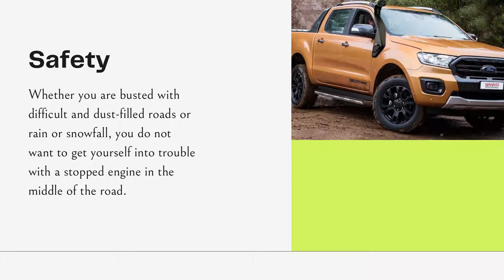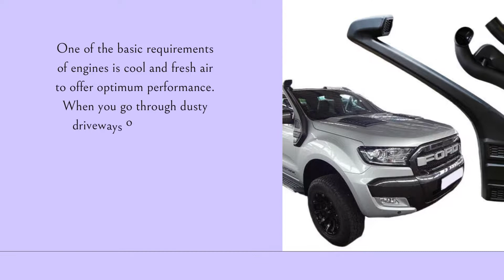How Ford Ranger Snorkel Heightens Your Cars Performance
The market might be flooded with snorkels, but when you own a Ford Ranger, it is ideal to purchase a Ford Ranger snorkel that helps your car get a snug fit of the gadget. But be aware of frauds, for there are poor quality duplicates as well in the market. So, check with your Ford Ranger service point for a quality snorkel or ask for references from reputed snorkel dealers.